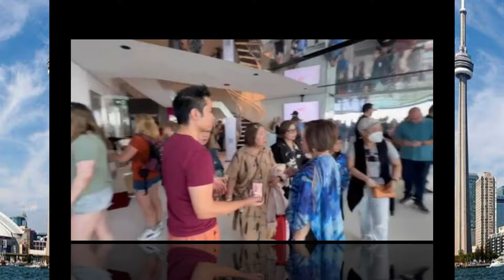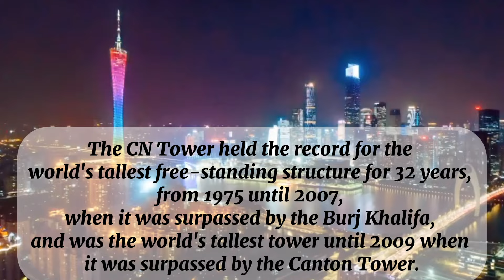Canada Trip Series ‘24: Ep. 3 | The CN Tower | Team Balele at 🇨🇦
Saturday in 12th Sunday of OT
Feastday of Sts. Peter and Paul
Pope’s Day

Thanks to Mangubat Family, Lapidante Family, Tenorio Family, and Caringal Family residing in 🇨🇦

Aleluya! Aleluya!
Ikaw, Pedro, ang saligan
ng aking simbahang banal
na daig ang kamatayan.
Aleluya! Aleluya!

Let me share an Fb post:

7 lessons from the book "How Successful People Think" by John C. Maxwell explores the mindset and thinking patterns that contribute to success.

1. Cultivate Big-Picture Thinking:
o Practical Tip: Regularly set aside time to reflect on your long-term goals and overall vision. Use a vision board or journal to map out your aspirations and track your progress towards achieving them.
2. Engage in Focused Thinking:
o Practical Tip: Allocate specific periods each day for deep, uninterrupted work on your most important tasks. Use techniques like the Pomodoro Technique to enhance your concentration and productivity.

3. Embrace Creative Thinking:
o Practical Tip: Encourage creativity by exposing yourself to new experiences and perspectives. Attend workshops, read diverse genres, or brainstorm with others to spark innovative ideas.

4. Practice Realistic Thinking:
o Practical Tip: Balance optimism with a realistic assessment of challenges. Before starting a new project, conduct a SWOT analysis (Strengths, Weaknesses, Opportunities, Threats) to prepare for potential obstacles and opportunities.

5. Utilize Strategic Thinking:
o Practical Tip: Break down your long-term goals into actionable steps and create a timeline for achieving them. Regularly review and adjust your strategy to stay aligned with your objectives and adapt to changes.

6. Reflective Thinking for Continuous Improvement:
o Practical Tip: Set aside time at the end of each week to reflect on your successes and setbacks. Ask yourself what worked well, what didn’t, and how you can improve moving forward. Keep a reflection journal to document your insights.

7. Collaborate with Others:
o Practical Tip: Surround yourself with people who complement your skills and offer different perspectives. Join or form mastermind groups where you can share ideas, seek advice, and hold each other accountable for your goals.

These practical lessons from "How Successful People Think" emphasize the importance of adopting various thinking styles, from big-picture to reflective thinking, and applying them to your daily life and goals. By cultivating these habits, you can enhance your decision-making, creativity, and overall success.